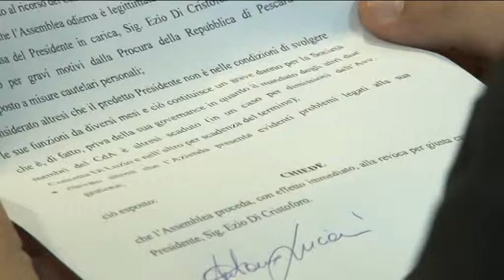ACA, Di Cristoforo non ci sta ad essere sfiduciato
Il presidente sfiduciato di ACA, Ezio Di Cristoforo, non ci sta e chiede agli organi competenti di verificare la regolarità di quanto avvenuto nell'assemblea dei soci dello scorso 28 ottobre. Di Cristofaro si appella ad un cavillo formale